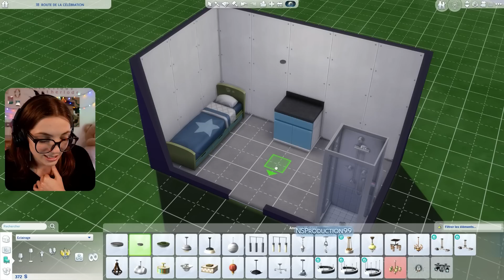Devenir riche grâce aux Puzzles dans les Sims 4 ? | Grandir Ensemble 🧩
On continue les vidéos avec l'accès anticipé des Sims 4 Grandir Ensemble et cette fois-ci, j'essaye de gagner masse d'argent avec les Puzzles !

Je vous rappelle qu'il sort le 16, plus très longtemps à attendre !
Comme j'ai envie de découvrir la vie de famille avec mes personnages à moi, je vous propose des petits challenges !

Je vous partagerai comme à mon habitude tout dans la galerie dès que ce sera possible !

00:00 Introduction
01:03 Présentation du Personnage et du Quartier
02:47 Puzzlons !
13:34 Outroduction

○ E A : NSProduction99 (si tant est que vous ne l'avez pas compris pendant cette vidéo)